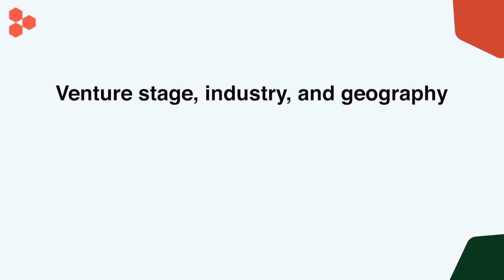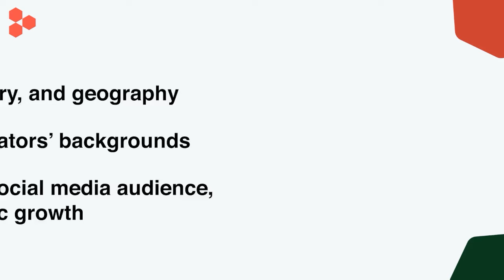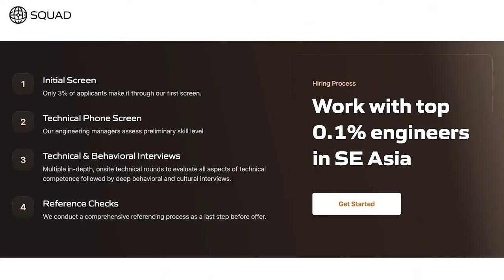What Should Founders Be Optimizing For? With Parker Conrad and Parker Thompson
Today's episode of Turpentine VC is a throwback to a conversation Erik Torenberg recorded with Parker Conrad and Parker Thompson that debates how much "value-add" investors can offer founders, issues around the misalignment between investors and founders, and the underdiscussed factors that influence VC deals. Parker Conrad is the co-founder and CEO of Rippling (and co-founder/CEO of Zenefits) and Parker Thompson is a current partner at SAX Capital (formerly Partner at Angellist). The conversation was recorded in 2018. Access global engineering without the headache and at a fraction of the cost: head and mention “Turpentine” to skip the waitlist.

🧲 Learn why Craft, Bedrock, NEA and 100s more trust Harmonic’s data to source deals. Harmonic is the most complete startup database, finding new companies as soon as they incorporate and tracking them through IPO. (and make sure to mention Turpentine VC during your demo.)

💥 Access global engineering without the headache and at a fraction of the cost: head and mention “Turpentine” to skip the waitlist.

This show is produced by Turpentine: a network of podcasts, newsletters, and more, covering technology, business, and culture — all from the perspective of industry insiders and experts.

RECOMMENDED PODCASTS: The 10x Capital Podcast

If you like Turpentine VC, check out our show The 10x Capital Podcast with David Weisburd, where David talks to the investors behind the investors

TIMESTAMPS:
(00:00) Intro
00:46 The Mystery of Startup Bill Jackson: Unraveling the Twitter Persona
(02:11) Investor Insights: The Good, The Bad, and The Ugly
(05:51) The Role of Investors: From Therapists to Strategists
(08:18) Brand Power and The Investor's Influence
(09:15) The Board Pleasing their LPs
(18:57)Navigating Founder-Investor Dynamics: A Real Talk
(19:28) The Seed Stage Perspective: Aligning with Founders
(26:07) The Boardroom Dilemma: Control, Influence, and Alignment
(36:44) Choosing the Right Investors: Lessons from Zenefits to Rippling
(37:01) Navigating Investor Relationships: Insights and Advice
(38:34) The Ideal Board Composition and Investor Dynamics
(39:22) Understanding VC Power and Protecting Your Company
(41:03) Real-world Challenges with Investors and Board Members
(42:51) Strategies for Entrepreneurs Facing Investor Pressure
(43:52) The Importance of Knowing Your VC's Business Model
(45:24) Raising Capital: Balancing Valuation and Partnership
(51:02) The Role of Unions and Standardization in Entrepreneurship
(54:33) Optimizing Fundraising Strategy for Long-term Success
(1:07:22) Closing Thoughts on Venture Capital Dynamics
(1:09:08) Wrap